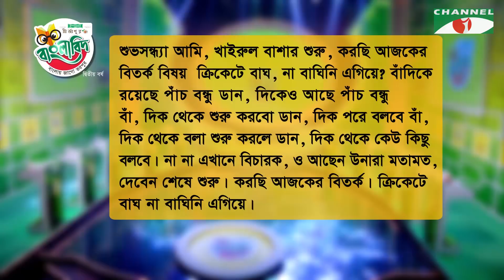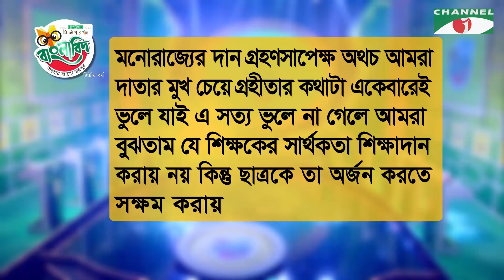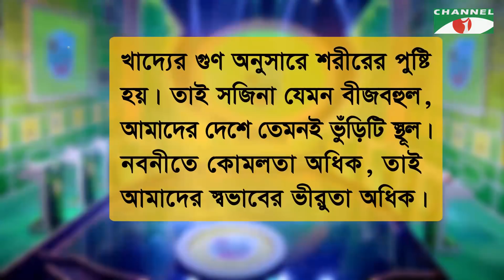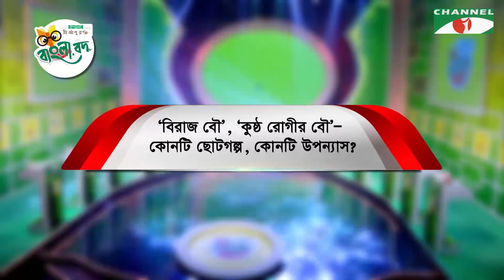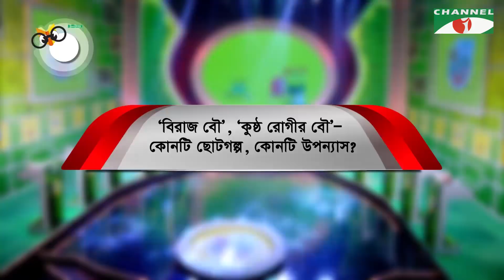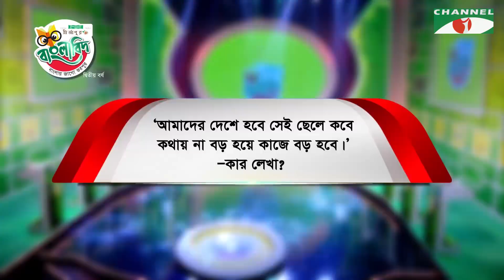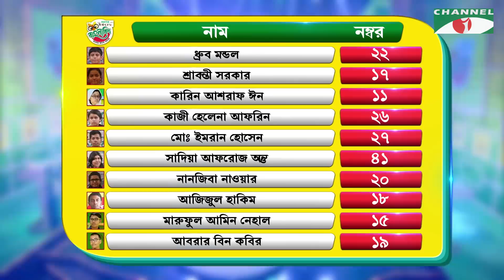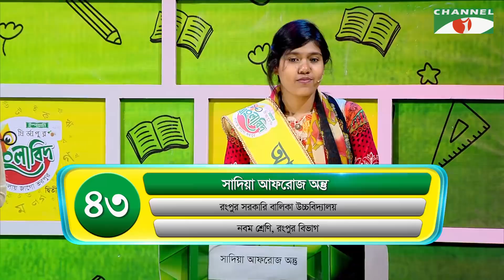ইস্পাহানি মির্জাপুর বাংলাবিদ - দ্বিতীয় বর্ষ । পর্ব ৭ । Ispahani Mirzapore Banglabid | 2018 HD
প্রিয় দিন প্রিয় দিন প্রিয় রাত এর সবগুলো পর্ব দেখেতে ক্লিক করুন